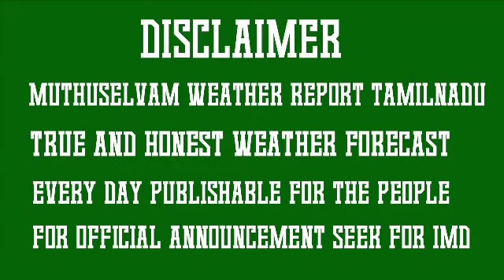இன்று வானிலை அறிக்கை 25-4-2021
வானிலை அறிக்கை
வானிலை அறிக்கை இன்று
இன்றைய வானிலை
Vaanilai arikkai
வானிலை செய்திகள்
Indraya vaanilai arikkai
இன்றைய வானிலை செய்திகள்all
முத்துசெல்வம் வானிலை அறிக்கை
vaanilai seithigal
vaanilai arikkai
தமிழ்நாடு வானிலை அறிக்கை
indraya vaanilai
muthuselvan weather
இன்றைய வானிலை செய்திகள்
வானிலை செய்தி
indraya vaanilai nilavaram
வானிலை அறிக்கை இன்று live
இன்றைய வானிலை நிலவரம்
today vaanilai arikkai
vaanilai arikkai Tamil
vaanilai news Tamil..